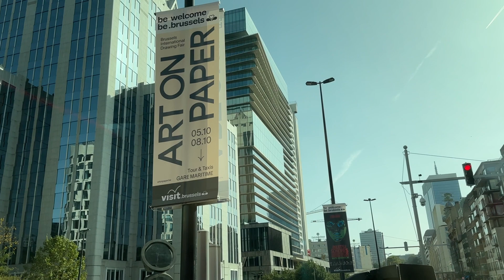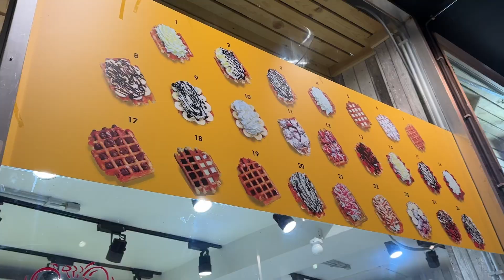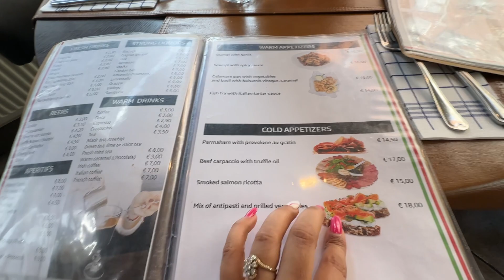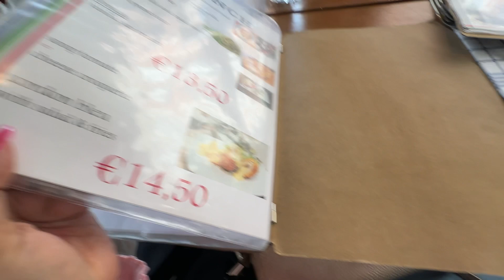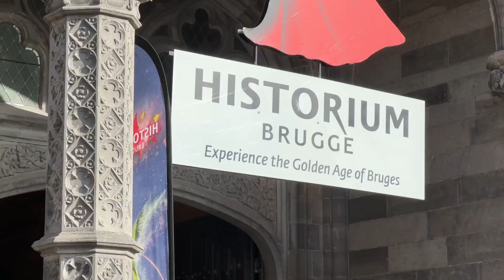24 Hours in Brussels, Belgium | Fairytale City Bruges😍 Indian Couple in Europe🫶🏼